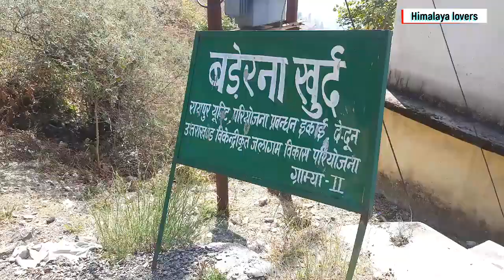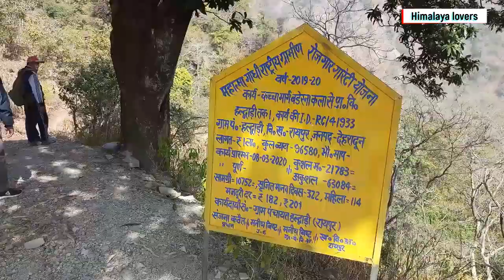Dehradun Hidden Waterfall || Thano Baderna || Uttarakhand Trekking || Dehradun Adventure Place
देहरादून के नजदीक ऐसी जगह, जहां पहाड़ी पगडंडियां हैं. घना जंगल है. गांव और खेत खलियान के बीच होकर प्रकृति के खूबसूरत नजारे हैं। सबसे आकर्षक और दिलकश है वो झरना, जो अनदेखा और अनसुना है। तो आज आपको इस खास जगह की खूबसूरत यात्रा पर ले चलते हैं। यह झरना, थानो क्षेत्र के पहाड़ी इलाके बडेरना गांव के पास है। यह झरना सुसना खाले में स्थित है।